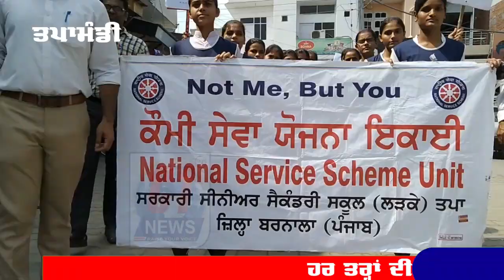ਹੁਣ ਸਰਕਾਰੀ ਸਕੂਲ ਦੇ 2 ਅਧਿਆਪਕ ਪਲਾਸਟਿਕ ਮਹਿੰਮ ਤਹਿਤ ਦੁਕਾਨਦਾਰ ਅਤੇ ਲੋਕਾਂ ਨੂੰ ਕਰਨਗੇ ਜਾਗਰੂਕ - C1 News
ਜਿੱਥੇ ਦੇਸ਼ ਵਿੱਚ ਪਲਾਸਟਿਕ ਦੇ ਲਿਫਾਫਿਆਂ ਦੀ ਵਰਤੋਂ ਕਰਨ ਨਾਲ
ਦੇਸ਼ ਵਾਸੀਆਂ ਨੂੰ ਭਿਆਨਕ ਬਿਮਾਰੀਆਂ ਦੇ ਨਾਲ ਨਾਲ ਗੰਦਗੀ ਦਾ ਸਾਹਮਣਾ ਕਰਨਾ ਪੈ ਰਿਹਾ ਹੈ.
ਸਵੱਛ ਅਭਿਆਨ ਮਿਸ਼ਨ ਤਹਿਤ ਦੇਸ਼ ਅਤੇ ਪੰਜਾਬ ਅੰਦਰ ਗੰਦਗੀ ਨੂੰ ਦੂਰ ਕਰਨ ਲਈ ਵਧੇਰੇ ਉਪਰਾਲੇ ਕੀਤੇ ਜਾ ਰਹੇ ਹਨ.
ਉੱਥੇ ਅੱਜ ਤਪਾ ਮੰਡੀ ਦੇ ਸਰਕਾਰੀ ਸੀਨੀਅਰ ਸੈਕੰਡਰੀ ਸਕੂਲ ਲੜਕੇ ਦੇ 2 ਸਕੂਲੀ ਅਧਿਆਪਕਾਂ ਜਸਮੇਲ ਸਿੰਘ ਸਮਰਾ ਅਤੇ ਡਾਕਟਰ ਸੰਜੀਵ ਕੁਮਾਰ ਨੇ ਪਲਾਸਟਿਕ ਦੀ ਵਰਤੋਂ ਕਰਨ ਵਾਲੇ ਦੁਕਾਨਦਾਰਾਂ ਅਤੇ ਲੋਕਾਂ ਨੂੰ ਜਾਗਰੂਕ ਕਰਨ ਲਈ ਬੀੜਾ ਚੁੱਕਿਆ ਹੈ .
ਦੋਵੇਂ ਮਾਸਟਰਾਂ ਡਾਕਟਰ ਸੰਜੀਵ ਕੁਮਾਰ ਅਤੇ ਮਾਸਟਰ ਜਸਮੇਲ ਸਿੰਘ ਸਮਰਾ  ਨੇ ਜਾਣਕਾਰੀ ਦਿੰਦੇ ਦੱਸਿਆ ਕਿ ਕੌਮੀ ਸੇਵਾ ਯੋਜਨਾ ਇਕਾਈ ਤਹਿਤ ਸਰਕਾਰੀ ਸੀਨੀਅਰ ਸੈਕੰਡਰੀ ਸਕੂਲ ਲੜਕੇ ਤਪਾ ਦੇ ਸਕੂਲੀ ਵਿਦਿਆਰਥੀਆਂ ਨੂੰ ਲੈਕੇ ਦੁਕਾਨਦਾਰਾਂ ਅਤੇ ਲੋਕਾਂ ਨੂੰ ਪਲਾਸਟਿਕ ਲਿਫ਼ਾਫ਼ਿਆਂ ਦੀ ਵਰਤੋਂ  ਤੋਂ ਰੋਕਣ ਲਈ ਜਾਗਰੂਕ ਰੈਲੀ ਅਤੇ ਇੱਕ ਨਾਟਕ ਰਾਹੀਂ ਲੋਕਾਂ ਨੂੰ ਜਾਗਰੂਕ ਕੀਤਾ ਜਾ ਰਿਹਾ ਹੈ .
ਉਨ੍ਹਾਂ ਕਿਹਾ ਕਿ ਸਾਨੂੰ ਪਲਾਸਟਿਕ ਦੇ ਲਿਫ਼ਾਫ਼ਿਆਂ ਦੀ ਵਰਤੋਂ ਨਹੀਂ ਕਰਨੀ ਚਾਹੀਦੀ ਪਲਾਸਟਿਕ ਲਿਫਾਫੇ ਨਾਲ ਜਿੱਥੇ ਸਾਨੂੰ ਕੈਂਸਰ ਵਰਗੀਆਂ ਭਿਆਨਕ ਬਿਮਾਰੀਆਂ  ਦਾ ਸਾਹਮਣਾ ਕਰਨਾ ਪੈਂਦਾ ਹੈ ਉੱਥੇ ਪਲਾਸਟਿਕ ਦੇ ਲਿਫਾਫੇ ਨਾਲੀਆਂ ਅਤੇ ਸੀਵਰੇਜ ਵਿਚ ਫਸ ਜਾਂਦੇ ਹਨ ਜਿਸ ਨਾਲ ਗੰਦਗੀ ਫੈਲਦੀ ਹੈ.
ਉਨ੍ਹਾਂ ਕਿਹਾ ਕਿ ਸਾਨੂੰ ਪਲਾਸਟਿਕ ਦੇ ਲਿਫ਼ਾਫ਼ਿਆਂ ਦੀ ਵਰਤੋਂ ਨਾ ਕਰਕੇ ਕੱਪੜੇ ਦੇ ਝੋਲੇ ਹੀ ਬਾਜ਼ਾਰਾਂ ਵਿੱਚ ਲਿਆਉਣੇ ਚਾਹੀਦੇ ਹਨ ਤਾਂ ਜੋ ਅਸੀਂ ਪੰਜਾਬ ਨੂੰ ਭਿਆਨਕ ਬਿਮਾਰੀਆਂ ਅਤੇ ਗੰਦਗੀ ਤੋਂ ਮੁਕਤ ਕਰ ਸਕੀਏ.
ਇਸ ਮੌਕੇ ਸਕੂਲ ਮਾਸਟਰਾਂ ਨੇ ਦੁਕਾਨਦਾਰਾਂ ਅਤੇ ਗ੍ਰਾਹਕਾਂ ਨੂੰ ਕੱਪੜੇ ਦੇ ਝੋਲੇ ਵੀ ਵੰਡੇ.